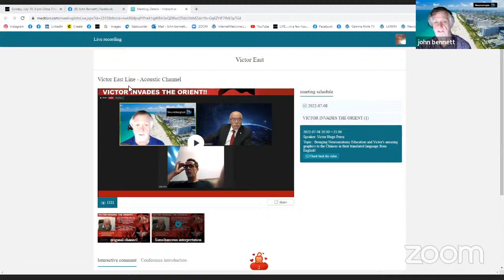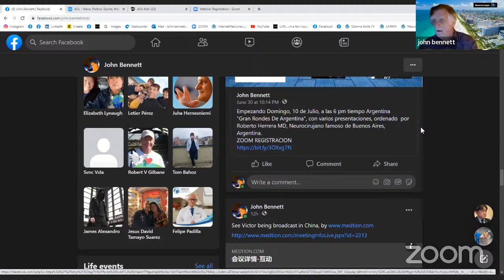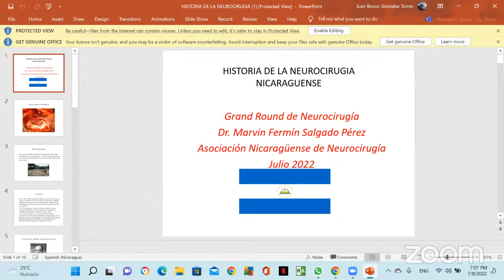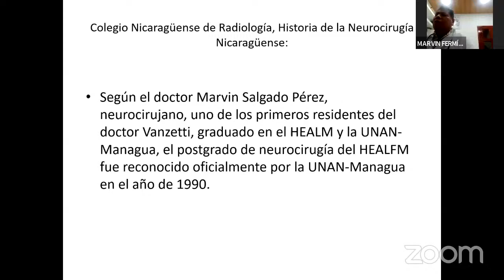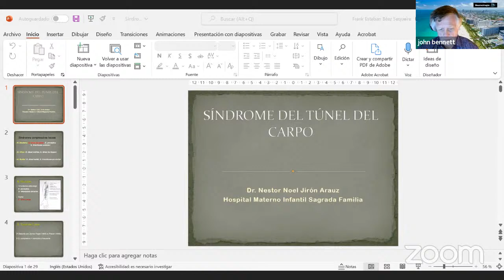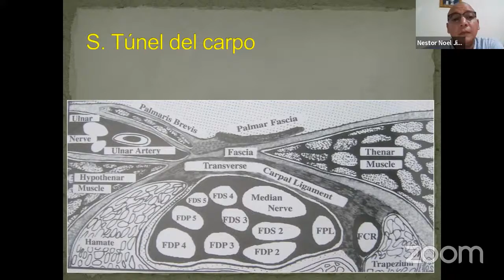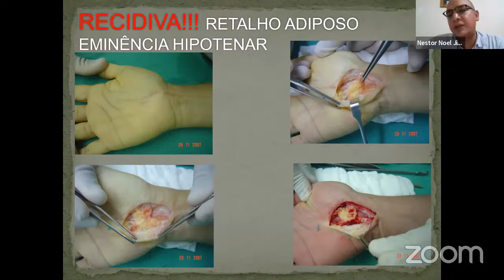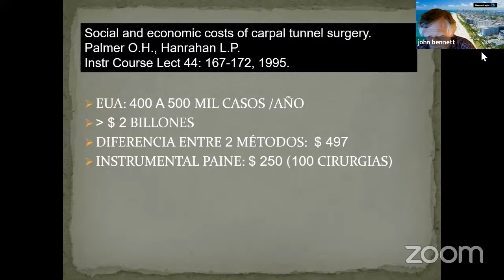Gran Rondes de Neurocirugia de Nicaragua